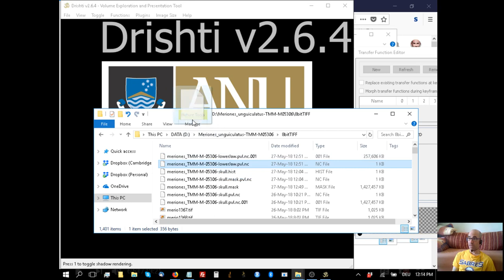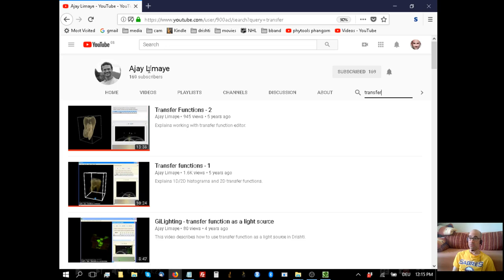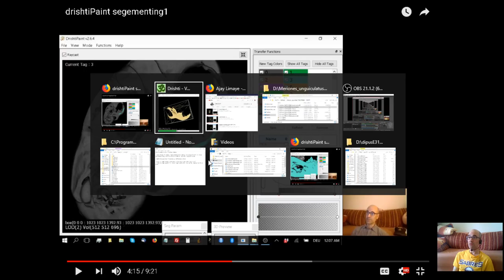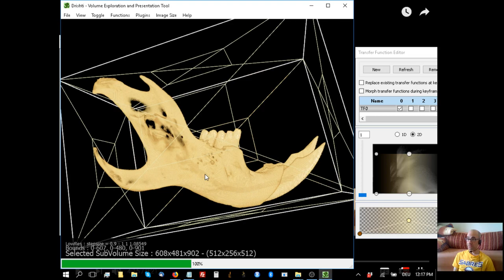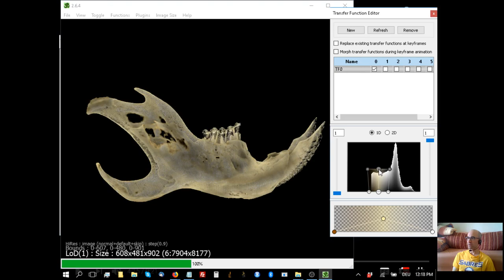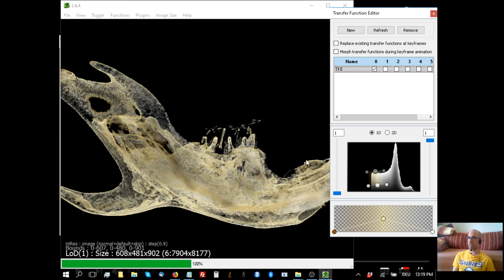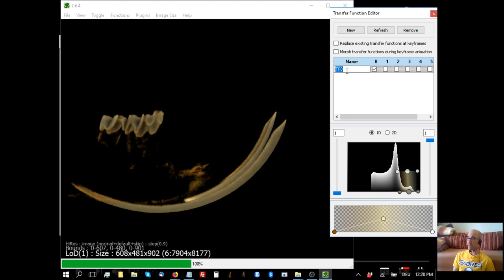drishti transfer functions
Some basic points on transfer functions, highlighting areas of different anatomical density, given them colors, etc. Note also Ajay's essential videos on the same topic: